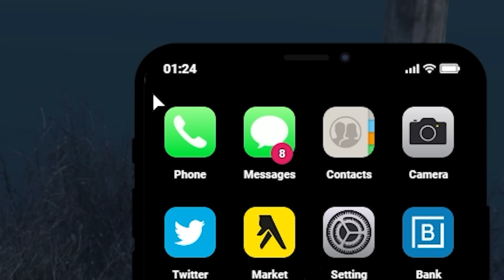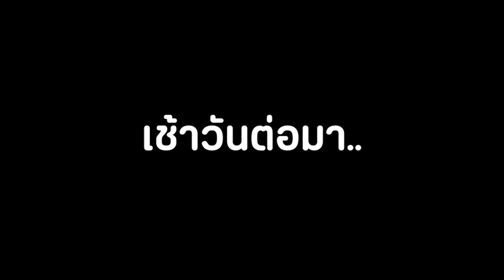ล้างแค้นแก๊งEXD หลังจากการตายของพี่โรเจอร์!! GTA V Roleplay - เส้นทางนักฆ่า SS2 EP.7